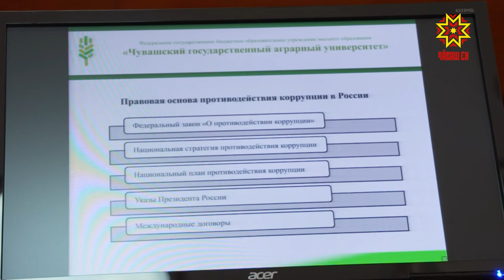Коррупци тымар ан ятăр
Республикăри аслă шкулсенче коррупци тымар ярасран тăтăшах профилака ĕçĕсем ирттереççĕ. Апла пулин те йĕркене пăснă пăтăрмахсем, студентсенчен «парне» ыйтса илнĕ тĕслĕхсем çук мар. Эппин, çамрăксене саккуна пăснин яваплăхĕ çинчен ачаранах вĕрентмелле.